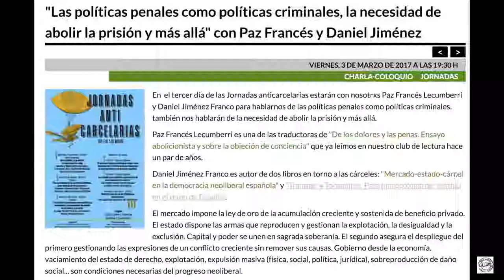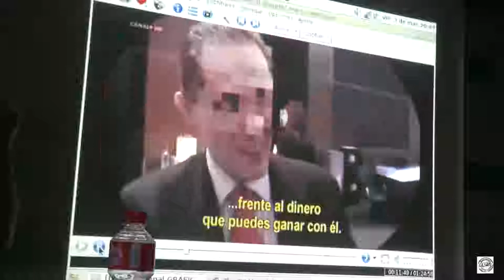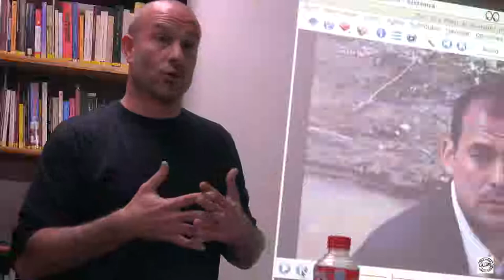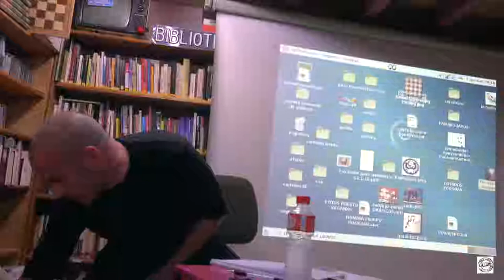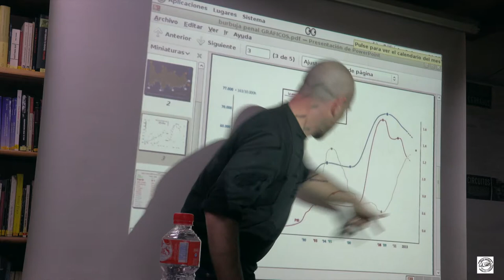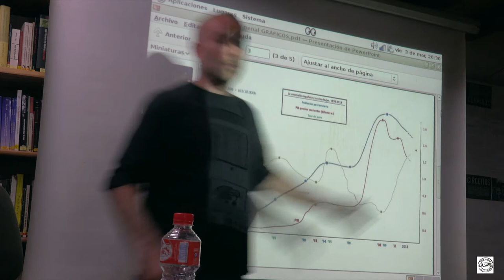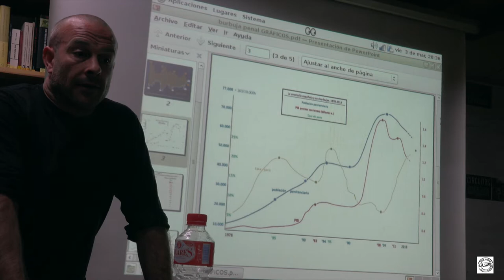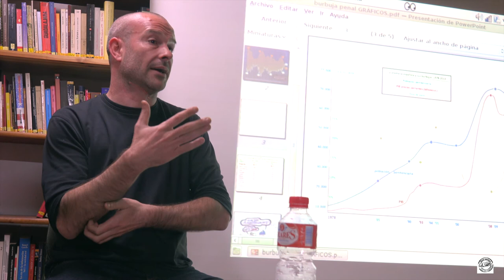"LAS POLÍTICAS PENALES COMO POLÍTICAS CRIMINALES"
"Las políticas penales como políticas criminales, la necesidad de abolir la prisión y más allá" con Paz Francés y Daniel Jiménez.
En  el tercer día de las Jornadas anticarcelarias estarán con nosotrxs Paz Francés Lecumberri y Daniel Jiménez Franco para hablarnos de las políticas penales como políticas criminales. también nos hablarán de la necesidad de abolir la prisión y más allá.

Paz Francés Lecumberri es una de las traductoras de "De los dolores y las penas. Ensayo abolicionista y sobre la objeción de conciencia" que ya leímos en nuestro club de lectura hace un par de años.

Daniel Jiménez Franco es autor de dos libros en torno a las cárceles: "Mercado-estado-cárcel en la democracia neoliberal española" y "Trampas y Tormentos. Para una ecología del castigo en el reino de España".

El mercado impone la ley de oro de la acumulación creciente y sostenida de beneficio privado. El estado dispone las armas que reproducen y gestionan la explotación, la desigualdad y la exclusión. Capital y poder se unen en sagrada soberanía. El segundo asegura el despliegue del primero gestionando las expresiones de un conflicto creciente sin remover sus causas. Gobierno desde la economía, vaciamiento del estado de derecho, explotación, expulsión masiva (física, social, política, jurídica), sobreproducción de daño social... son condiciones necesarias del progreso neoliberal.

¿Lo fue también la burbuja penal de los períodos de mayor bonanza económica? ¿Cuál es la correspondencia entre economía, gobierno y castigo? ¿Por qué ese abuso del sistema penal en general y de la cárcel en particular?

¿Es deseable, y aún posible, una sociedad sin pena ni prisiones? Reivindicada por todos, medida y medio natural de castigo de las conductas oprobiosas, quizás nunca antes la cárcel había gozado de tanto consenso. Una cultura del castigo y una sociedad que ha hecho de la prisión su centro oculto.

Nuestra apuesta es simétrica y contraria: la abolición de la cárcel. Argumentos no faltan. Elevada a lugar del dolor y de la corrupción de la mente, la prisión es solo el espacio para una tortura prolongada. La cárcel no es pues ese medio de rehabilitación con el que se publicita en términos humanitarios. Su naturaleza criminógena es innegable y solo bajo la forma de la venganza, logra resarcir a las víctimas. De ahí la naturaleza irreformable del archipiélago carcelario. Y de ahí también la necesidad de articular un abolicionismo claro y sincero de la «cultura del castigo».

Estas jornadas anticarcelarias se organizan entre Cambalache, la Red de apoyo a lxs detenidxs de las operaciones Pandora y Piñata y La Libre. Esto quiere decir que además del programa de actividades que hay a continuación, existe otro programa de actividades en la ciudad de Oviedo. Dos jornadas anticarcelarias del 1 al 5 de Marzo en distintos espacios autogestionados y bajo una coordinación  que nos posibilita el gusto de  un trabajo conjunto y colectivo, en donde cada grupo de personas implicadas encuentra unos motivos concretos para llevar a cabo este evento y poder compartir saberes y experiencias con las personas invitadas, de cara a la práctica cotidiana.
En el caso de Santander, las jornadas pretenden acercar una visión sobre la cárcel que se posiciona contra dicha institución, contra el orden social que la promueve y la necesita, y en defensa de otros modelos organizativos que puedan prescindir de dichos recintos donde se encierra a seres vivos. En un contexto local no muy acostumbrado a actividades con este enfoque, las jornadas pretenden ser también un lugar de encuentro donde acercar la realidad carcelaria en el estado español, la hostilidad que sufren las personas presas dentro de sus muros, las expresiones de rebeldía dentro y fuera de los mismos, así como los argumentos que desmontan la justificación de la prisión como herramienta de reinserción, como ente inevitable, o, en el peor de los casos, como lugar donde se encierra a la gente para recibir un castigo "que se merecen". Para ello contaremos con personas que pueden hablarnos en primera persona de esto desde distintos ámbitos de la vida.
PD: Recordamos que el último día domingo 5 de marzo y dentro de las jornadas, que se hacen conjuntamente en Santander y en Oviedo, habrá una marcha a la prisión de Villabona en Asturias que saldrá a las 12:30 desde el apeadero de Tabladiello.
¡Os esperamos!